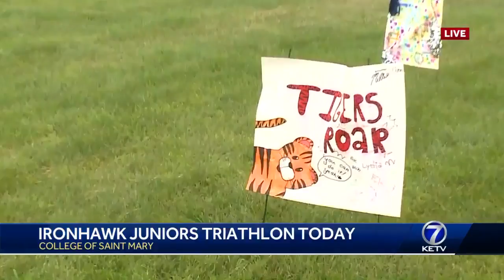Ironhawk Juniors Triathlon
KETV's Michelle Bandur joins us live from College of Saint Mary as hundreds of local girls get ready to run the Ironhawk Juniors Triathlon.